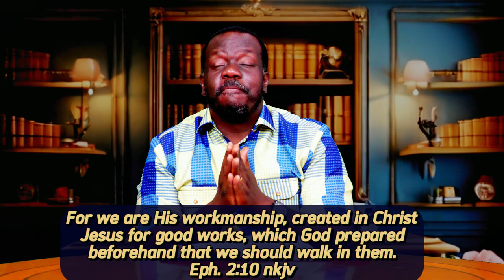The Image Of God 16